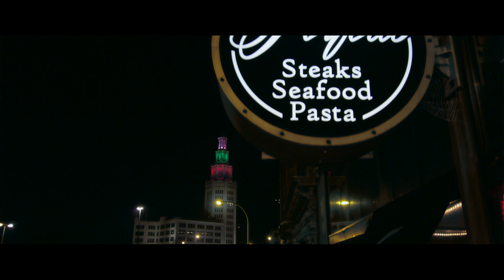Failed First Dates - Ep. 4 - Spider-Man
Jon Paul is in for a surprise after meeting a girl who has previously worked on Spider-Man.

Jon Paul Stevens - Bryan Patrick Stoyle
Redhead - Genevieve Lerner
Ashley - Hilary R. Walker

Directed by Joe Blodgett

Written by Bryan Patrick Stoyle

Executive Producers:
Matthew A. Nardone
Joe Blodgett

Producer:
Bryan Patrick Stoyle

Production Manager:
Bethany Hedges

1st Assistant Director:
Matt Fleck

2nd Assistant Director:
Michael Modrzynski

Line Producer:
Chris Modrzynski

Production Design:
Lauren Millman

Director of Photography:
Matthew A. Nardone

Assistant Camera:
Sean Tresmond

Key Grip:
William Lis

Grip:
Zack Howe
Brian Rock

Gaffer:
Kash Costner

Edited by:
Matthew A. Nardone
Joe Blodgett

Original Score by:
Steven Borowski

Production Sound Mixer:
Michael Bouquard

Set Decorator:
Jeff Toldi

Props:
Victoria Nardone

Hair/Makeup:
Megan Norris

Costume Design:
Naomi Skarupinski

Script Supervisor:
Brianna O'Connell

Logo by:
Melissa Gebhardt

Logo Animation by:
Joe Blodgett

Craft Services:
Victoria Nardone

On-Set Videography:
Kyle Hess

On-Set Photography:
Raquel Long

Background Actors:
Eric Chancey
Mackenzie Lambert
Leanne Troutmann

Failed First Dates is produced by NDstudios, inc.